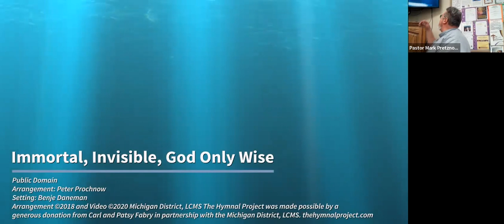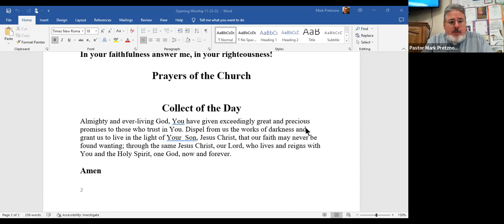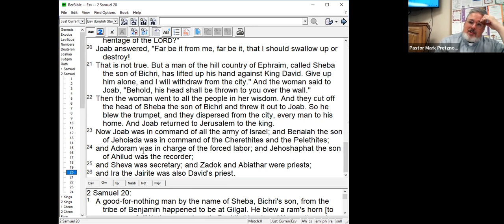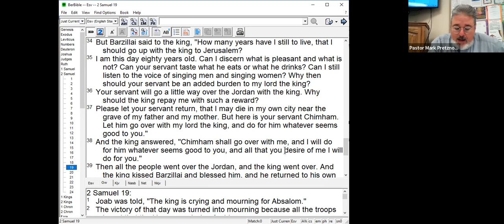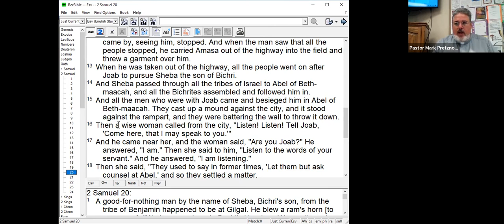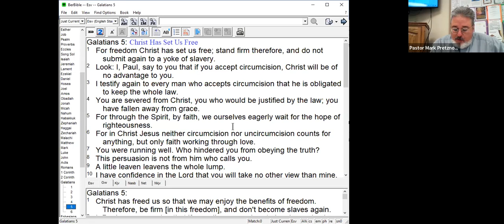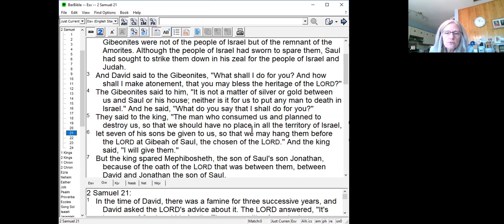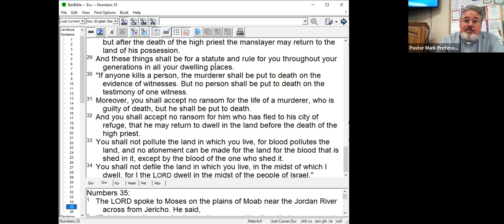LifeLight Bible Study The Life of David 11/23/22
We finish reading through 2 Samuel Chapter 20.Then we review what we have been reading the past several sessions: 2 Samuel Chapters 19-20 using the discussion questions for Day Three of Session #7 of our LifeLight Study booklet. We look at how David handles the restoration of his rule after Absalom's rebellion is crushed, meditating what he did that was good and what was bad. We also see the obstacles that continue to spring up post rebellion and how David handles them through His faith and trust in the Lord, sometimes making wise and unwise decisions, but the LORD continuing to grant him success and restore his throne nonetheless.